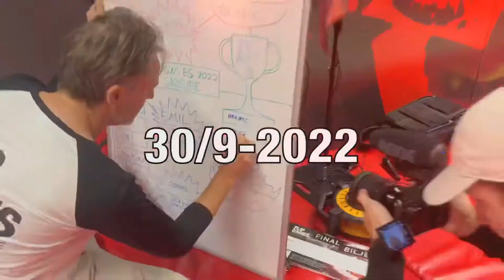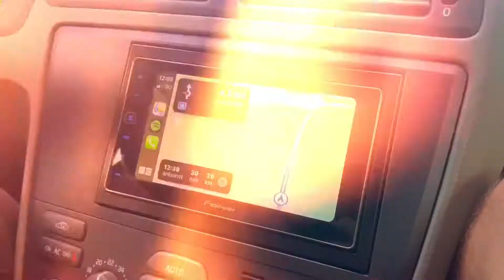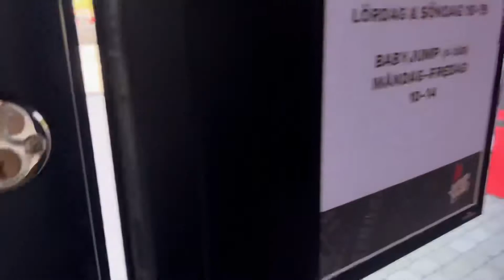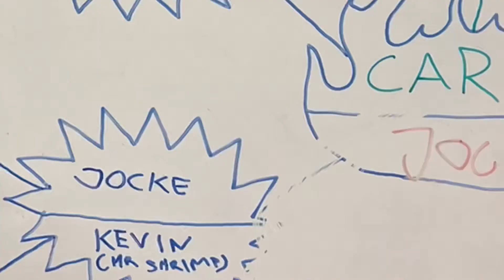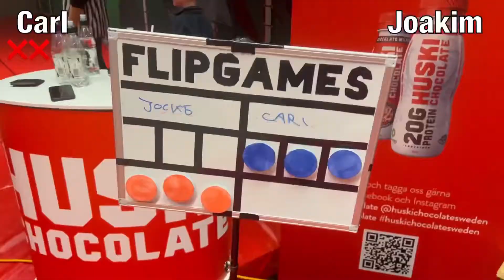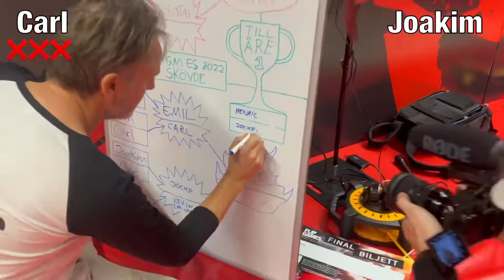Jag tävlade i Sveriges största trampolin tournament!